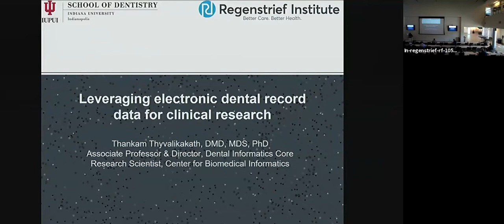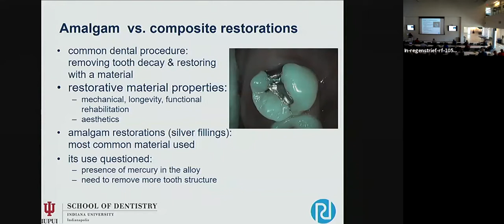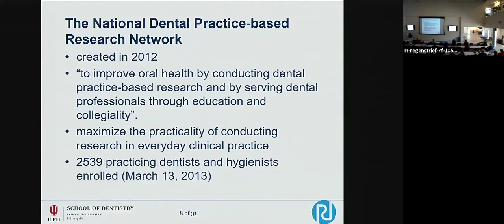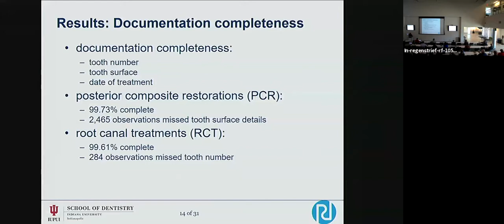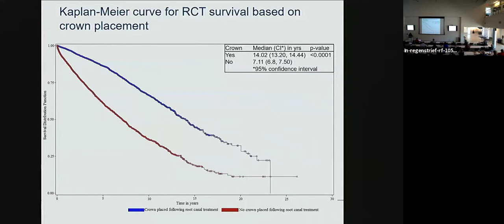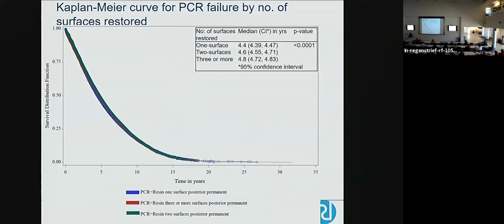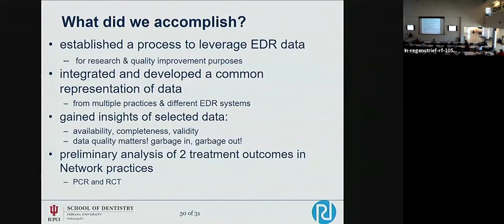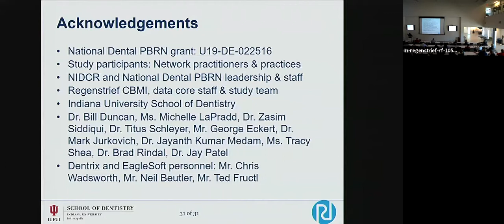Regenstrief WIP: Thyvalikakath (2/13/19)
THANKAM THYVALIKAKATH, DMD, MDS, PhD
“Leveraging Electronic Dental Record Data for Clinical Research”

Presented 2/13/19 at the Regenstrief Institute